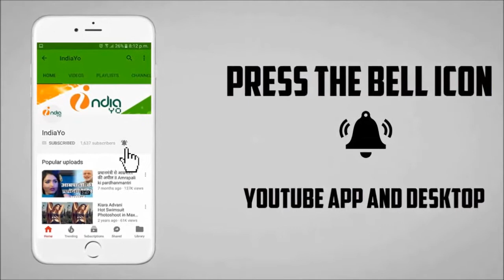RACE 3 का TRAILER ने 6 करोड़ का अनोखा रिकॉर्ड - Salman Khan, Jacqueline, Body